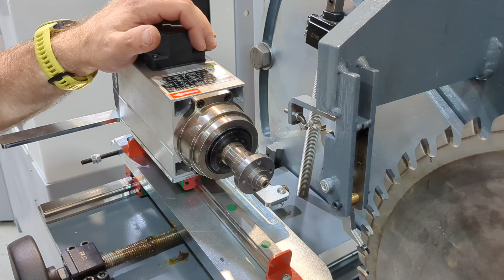ELITE GBT 750 - Puesta en marcha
Puesta en marcha de la ELITE GBT 750,  nuestra afiladora lateral para sierras circulares con dientes de carburo de tungsteno de funcionamiento manual y sencillo.
Está equipado con una sola muela y su funcionamiento es manual.
Diámetro de sierra desde 100 mm. para rectificar los flancos de discos incisores o máquinas portátiles.
Permite la indexación de cualquier tipo de paso de diente.
Permite un afilado preciso y rápido de los dientes para dejar la sierra en su estado original tras un repuntado completo de los dientes o una reparación parcial de la sierra.